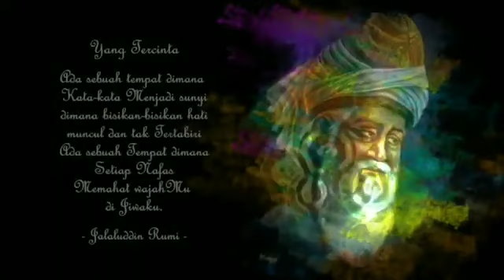Sejarah Tari Sufi | Kiai Budi Hardjono